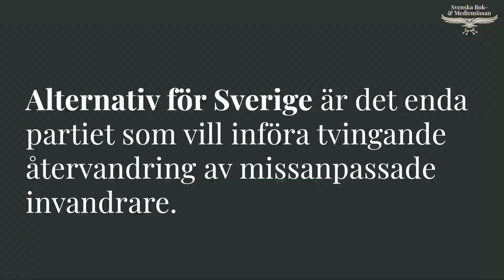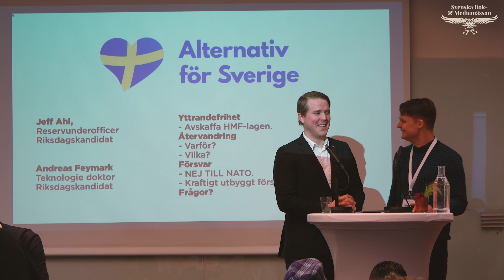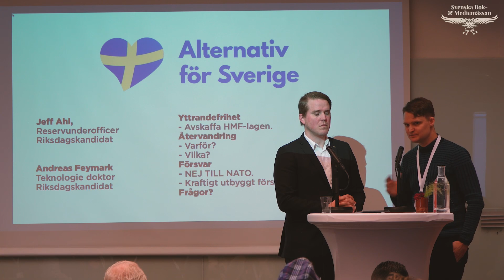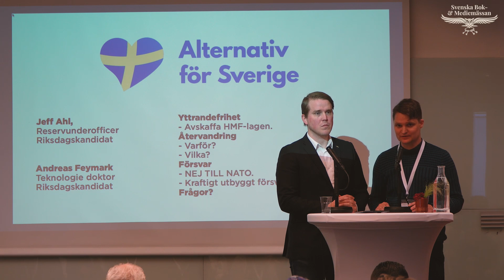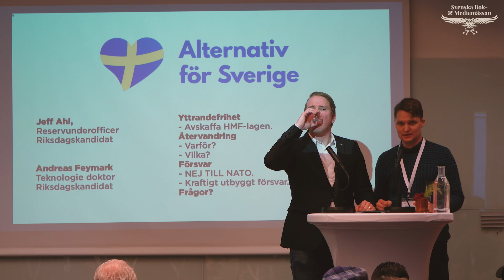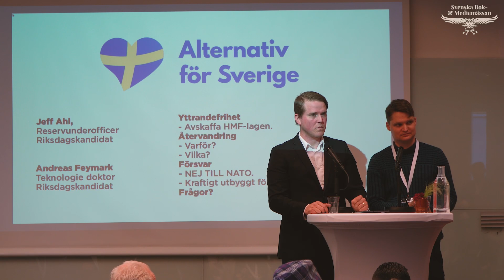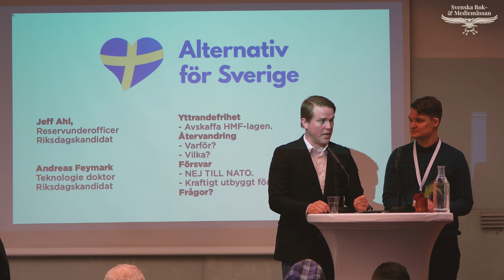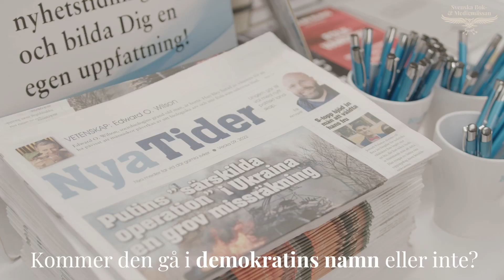Alternativ för Sverige om återvandring och det politiska "träsket"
Glöm inte att säkra din plats till valrörelsens stora Svenska Bok- & Mediemässa i Stockholm den 20 augusti. Denna gången blir vi 2000 deltagare som samlas för att diskutera politik och yttrandefrihet!